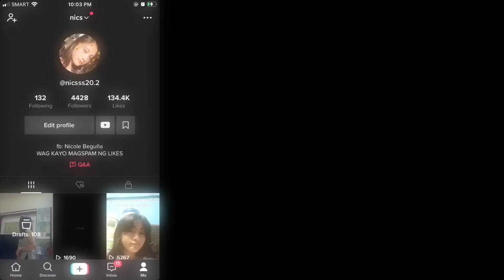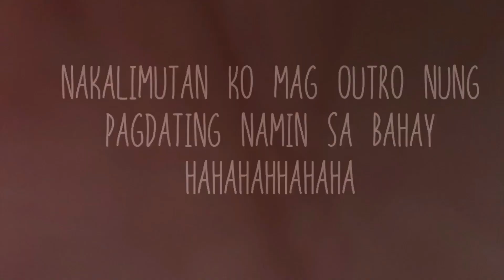A DAY WITH MY COUSINS (FATHER SIDE) || Nicole Beguña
If you enjoy this video make sure that you click the thumbs up button (👍), comment down below for a shout out and if you have any suggestions in my next video.